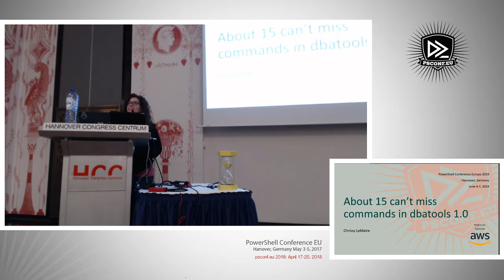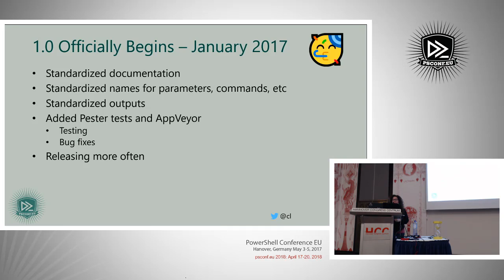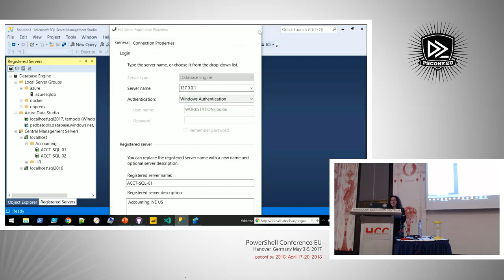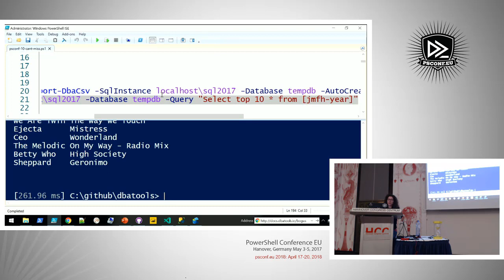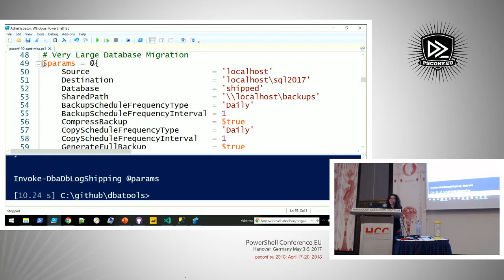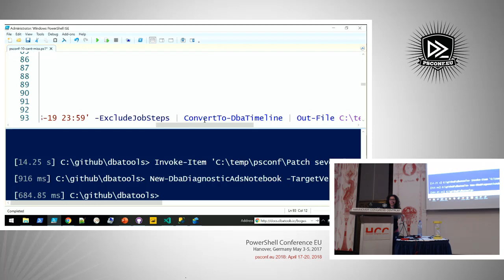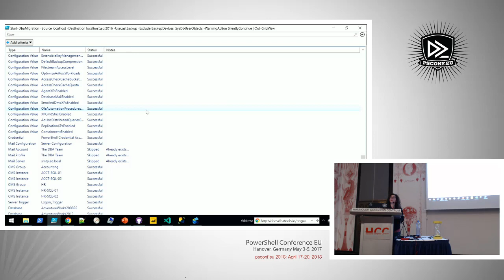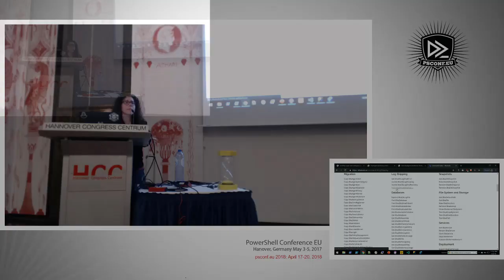Chrissy LeMaire - Around 15 can't miss commands in dbatools 1.0 (v2)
(We apologize for the bad audio - especially from 0:30 until the QA section. Sadly we suffered from a broken wire.)